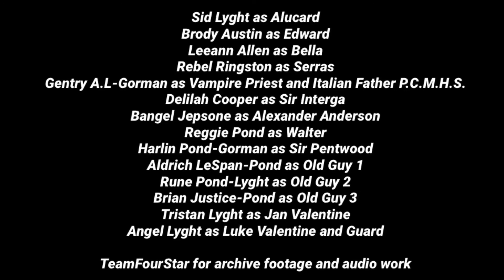The Royal Lyghts meet Hellsing Ultimate Abridged Episode 1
Serras Victoria joins the Hellsing Organization after being turned into a vampire by the foundation’s head operative, Alucard; The Hellsing headquarters is attacked.

The following program contains mature language, themes, and violent situations not suitable for certain demographics.
Hellsing Ultimate Abridged is a fan-based parody. Hellsing Ultimate is owned by Kouta Hiranto and Studio Madhouse, and licensed by Geneon, Madmen Entertainment, Manga Entertainment, and Funimation.
Hellsing Ultimate Abridged was original created by Team Four Star.

Sid Lyght as Alucard
Brody Austin as Edward
Leeann Allen as Bella
Rebel Ringston as Serras
Gentry A.L-Gorman as Vampire Priest and Italian Father P.C.M.H.S.
Delilah Cooper as Sir Interga
Bangel Jepsone as Alexander Anderson
Reggie Pond as Walter
Harlin Pond-Gorman as Sir Pentwood
Aldrich LeSpan-Pond as Old Guy 1
Rune Pond-Lyght as Old Guy 2
Brian Justice-Pond as Old Guy 3
Tristan Lyght as Jan Valentine
Angel Lyght as Luke Valentine and Guard

TeamFourStar for archive footage and audio work